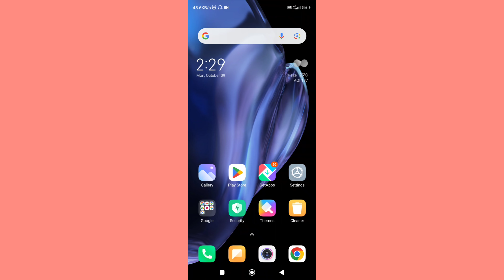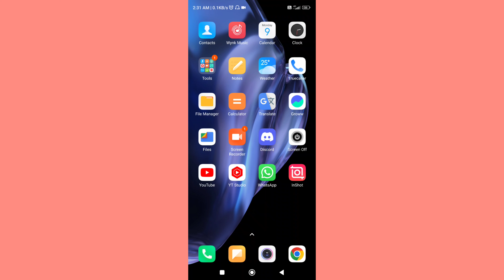Phone Me Clear Data Karne Par Contact List Delete नहीं हो जाएंगे ?